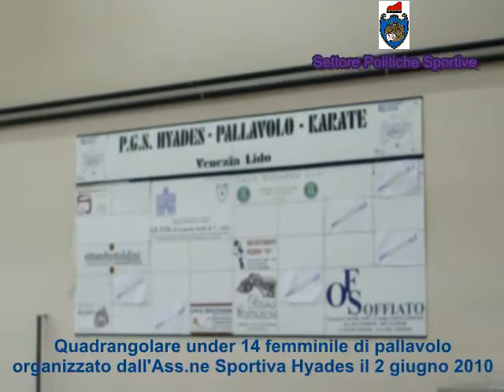Quadrangolare pallavolo under 14 femminile del 2 giugno 2010.flv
Con il Patrocinio dell'Assessorato allo Sport del Comune di Venezia si è svolta al Lido di Venezia presso la Palestra Olivi - Terre Perse l'ennesima edizione annuale del quadrangolare di Pallavolo Femminile under 14 organizzato dalla Associazione sportiva dilettantistica. P. G. S. Hyades, manifestazione promozionale che vede ogni anno la partecipazione di una cinquantina di nuove giovanissime atlete Veneziane che si avvicinano allo sport agonistico della pallavolo incrementandone la diffusione.